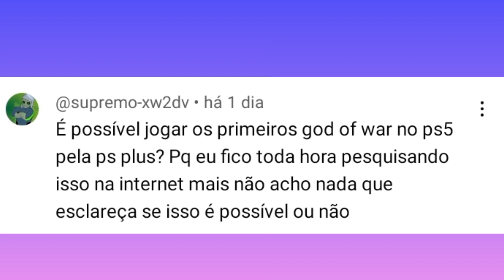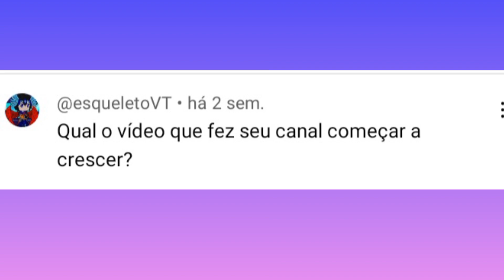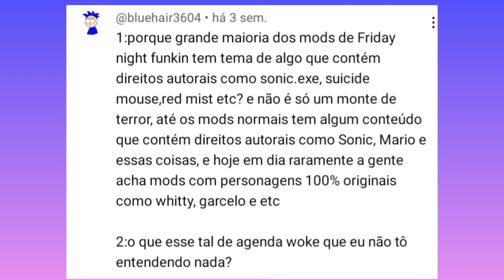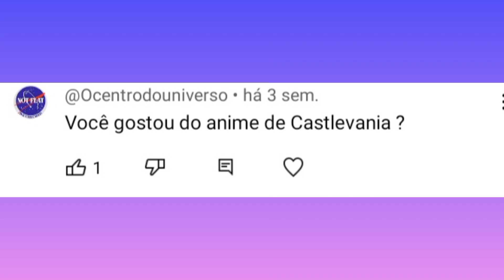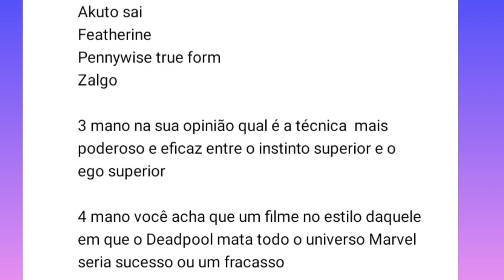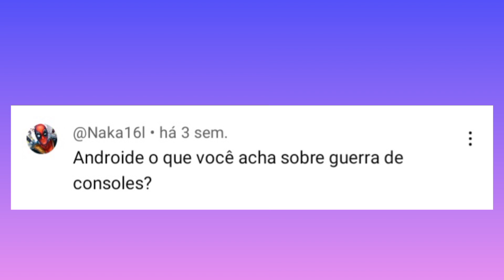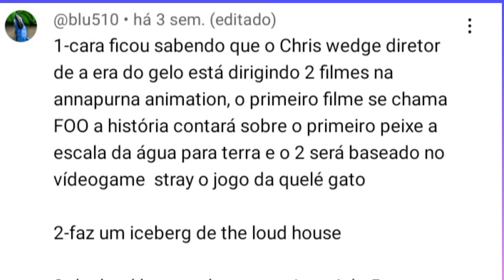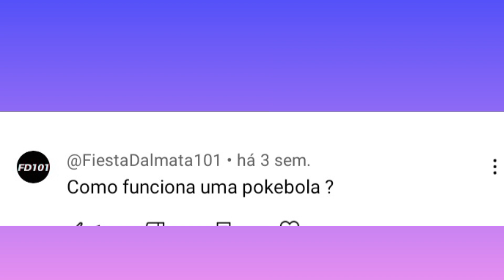Respondendo os Inscritos Parte 35 (05/06)